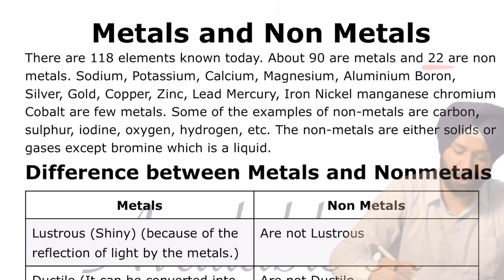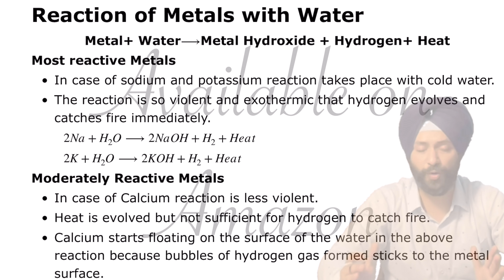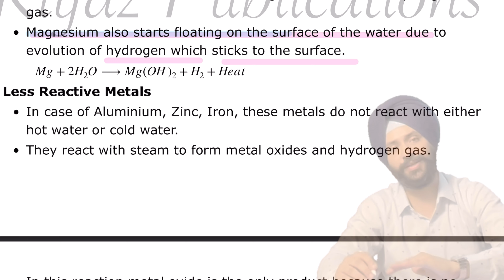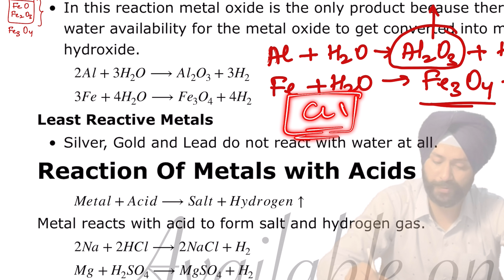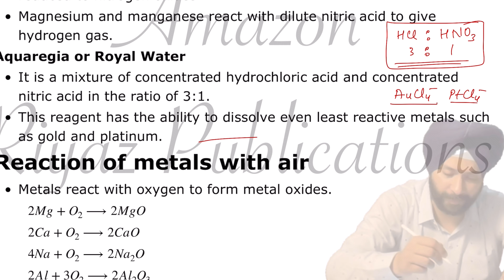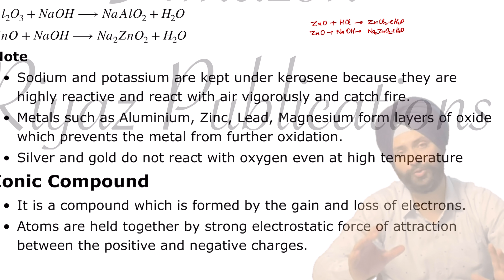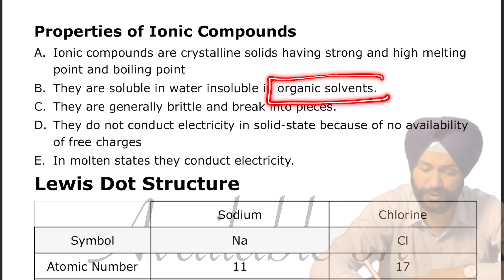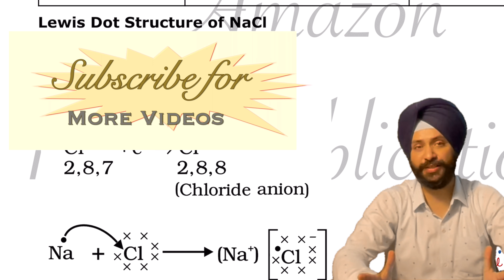Metals and Non Metals | Class 10th | Latest Syllabus 2021-22 | One Shot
Time Stamp
0:00. Intro
01:20. Difference between Metals and Non Metals
3:30. Exception
5:10. Reaction for metals with water
14:00. Reaction for metals with acids
16:52 Aqua Regia
17:45 Reaction of Metals with Air
20:15 Amphoteric Oxides
24:30 Ionic Compounds
27:00 Lewis Dot Structure